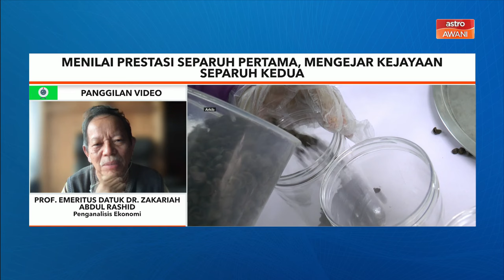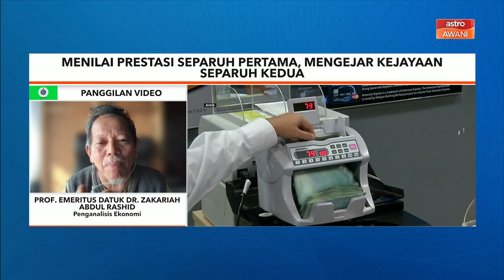Menilai prestasi 1H, mengejar kejayaan 2H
Separuh pertama 2024 menyaksikan peningkatan dalam sektor teknologi dan eksport, serta usaha pengurangan hutang negara. Cabaran menanti di separuh kedua, termasuk pemulihan ekonomi pasca-pandemik, kestabilan politik, pengurusan inflasi, dan pembangunan infrastruktur. Dengan strategi yang tepat, Malaysia berpotensi mencapai kejayaan lebih besar. Perbincangan bersama Pakar Ekonomi, Prof. Emeritus Datuk Dr Zakariah Abdul Rashid.